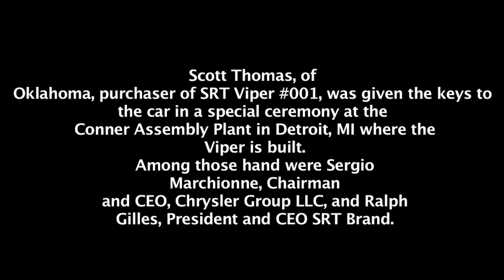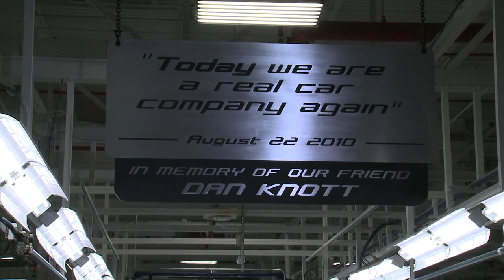First SRT Viper delivered at a special ceremony in Detroit